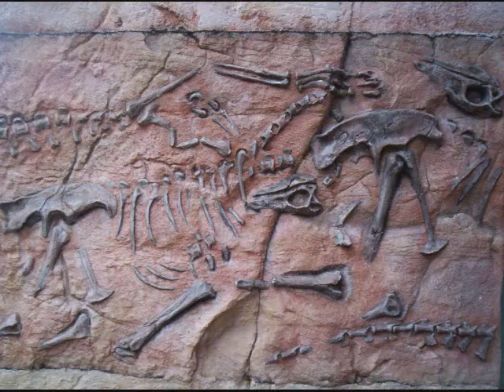Jurassic Park Islands of Adventure Photography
My trip to Universal Studios, the best place on earth.